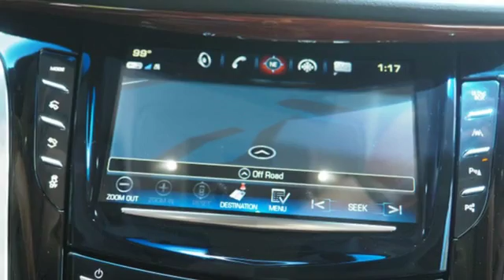New 2017 Cadillac Escalade Sunrise FL Miami, FL HR369751 - SOLD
Year: 2017
Make: Cadillac
Model: Escalade
Trim: Luxury
Engine: 6.2L V8 Engine
Transmission: Automatic
Color: Black Raven
Stock #: HR369751
VIN: 1GYS3BKJ9HR369751

Address:
14401 West Sunrise Bouledvard